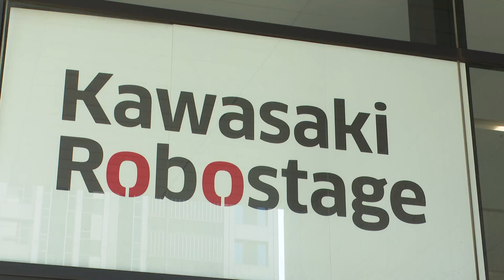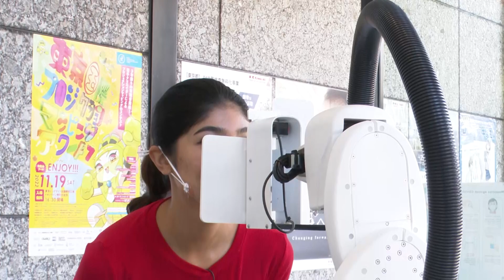Kawasaki Robostage１ _Channel JAPAN ＃36/2022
Kawasaki Robostage allows you to see, touch and experience industrial robots that you only find in factories. There are all kinds of robots including a humanoid type, so maybe you can have fun. Take a look!